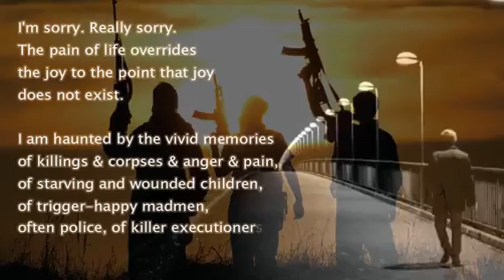True story about two VULTURES 😔😭